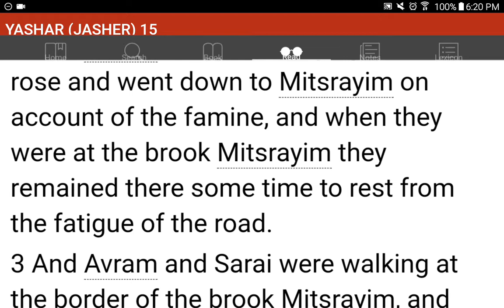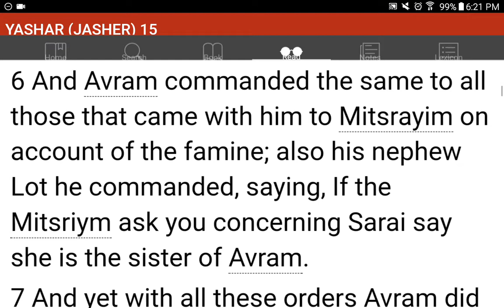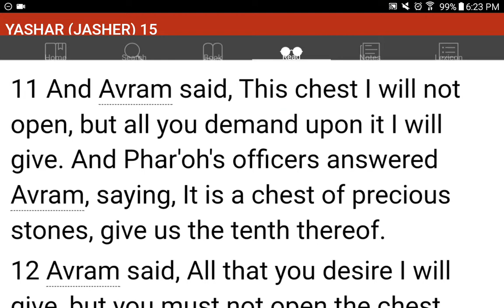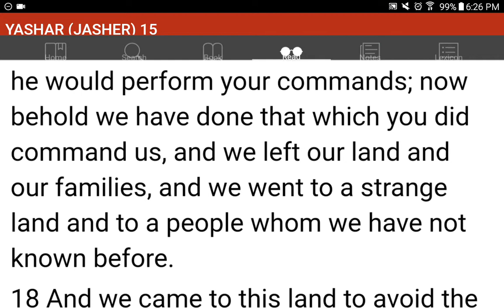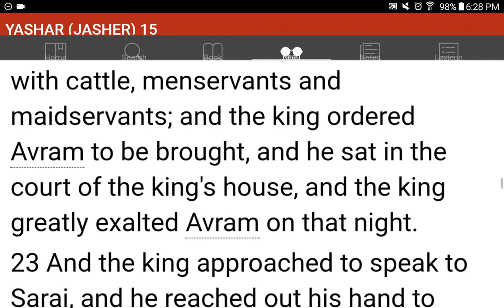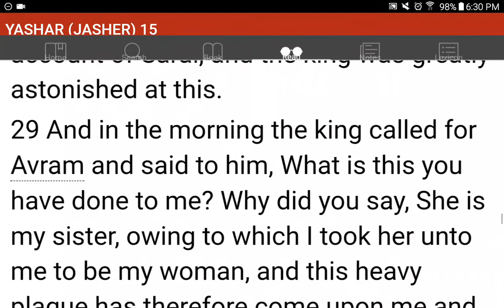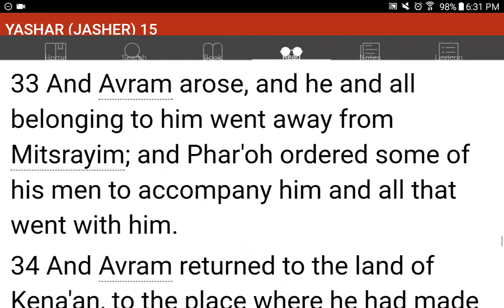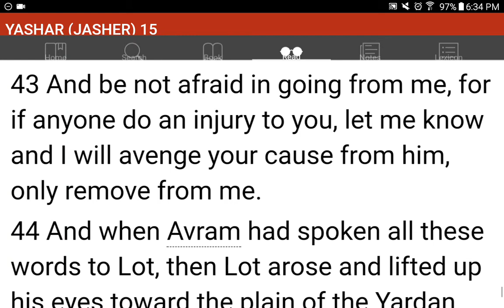💜h?™ "What's the MOST HELPFUL & SIMPLEST WAY that WORKS?"™ GIVE 1P/Month NOW! GCash